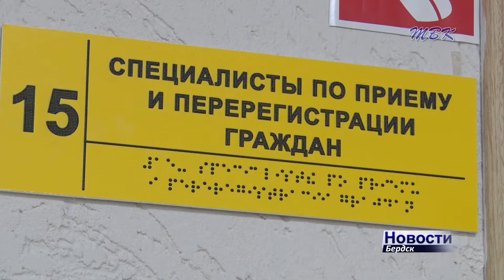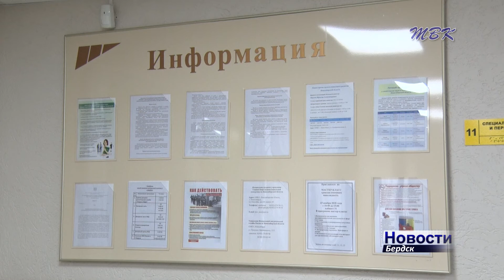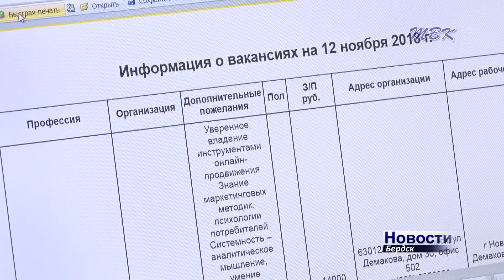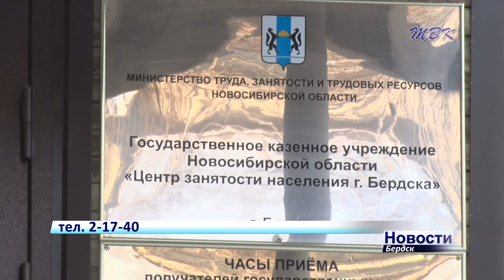62 инвалида трудоустроены в бердске за этот год